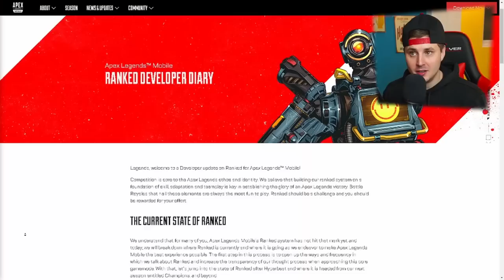Worlds Edge Is Back... But It's Different?! (Apex Mobile S3 Champions)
Wassup Legends, in this video we take a look at the new Dev diary where they have mentioned that the map worlds edge is coming back and there are also some crazy ranked changes in apex legends mobile!